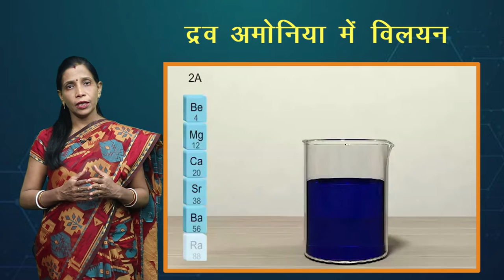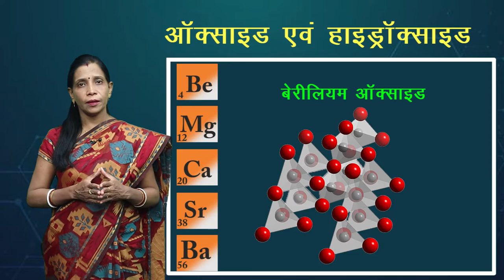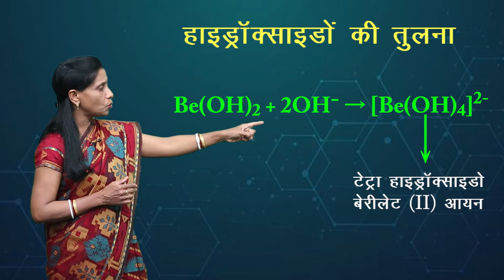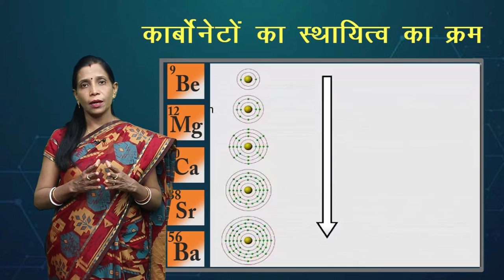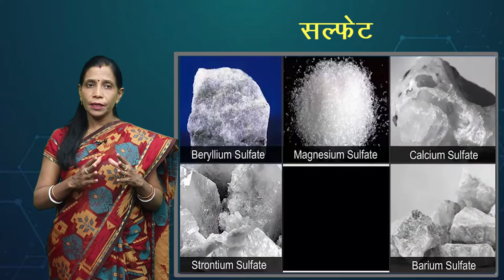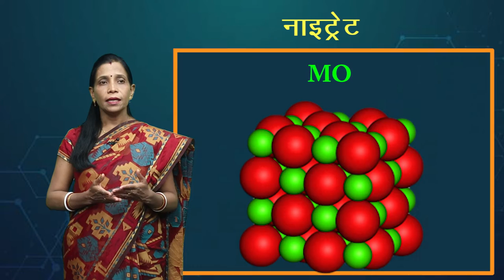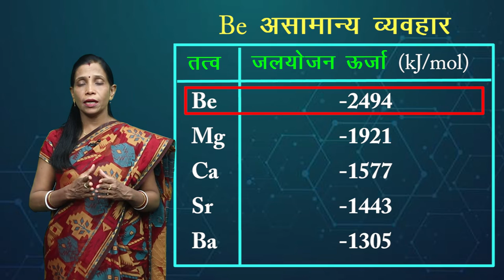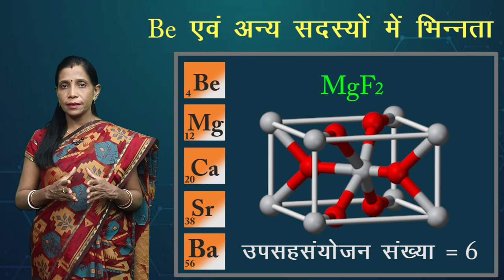CLASS 11th CHEMISTRY | CHAPTER - s - BLOCK ELEMENTS